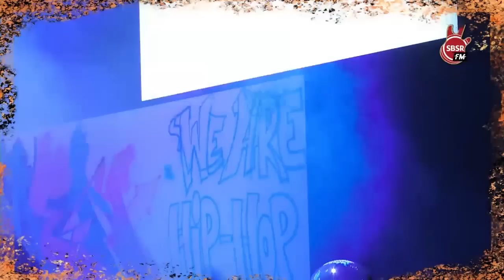A História do Hip-Hop Tuga - Livestreaming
25 Anos de Hip-Hop em Portugal